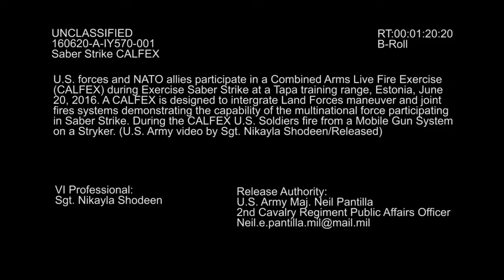US Army Stryker Fire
US and NATO allied forces fire from Stryker IAV Mobile Gun Systems during CALFEX training at a Tapa training range in Estonia.

Video credits: Sgt. Nikayla Shodeen, US Army
55th Combat Camera